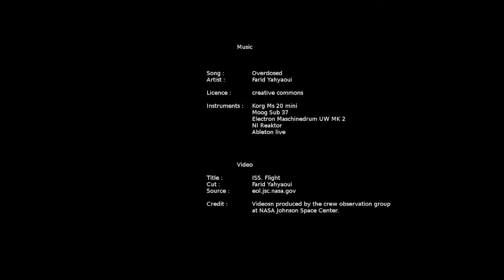Farid Yahyaoui - Overdosed ( ISS FLIGHT )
This is the video to my song "Overdosed".

All Images were taken by the ISS crew while flying over mother earth.
The "Gateway to Astronaut Photography of Earth" has lined them up to some interesting timelapse video sequences later.

I put them together to what you see here.

Instruments :
Korg Ms 20 mini, Moog Sub 37, Elektron Machinedrum UW MK2, NI Reaktor, Ableton Live

Original sequences incl. Location and ( Date ):

1. Earth through the cupula ( 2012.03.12 )
2. Aurora Borealis from Canada to Central U.S.
( USA coast aurora 2012/02/08 )
3. Aurora Borealis over Europe and Middle East (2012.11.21 )
4. Aurora Borealis over Europe and Middle East ( 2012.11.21 )
5. Western Europe to Sudan / Nil Delta ( 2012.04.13 )
6. Lovejoy Comet over Southern Hemisphere
7. Moonset across South America
8. Aurora Borealis over Europe and Middle East ( 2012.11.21 )
9. City Lights over Eastern Unites States ( 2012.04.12 )
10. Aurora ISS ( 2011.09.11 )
11. Directly over Australia ( 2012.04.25 )
12 Aurora Borealis over Eastern North America ( 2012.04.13 )
13. Earth through the cupula ( 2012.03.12 )
14. Circling the earth ( 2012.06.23 )
15. Fast Motion through the cupula ( 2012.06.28 )
16. Circling the earth ( 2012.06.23 )
17. Stars from the ISS
18. Directly over Australia ( 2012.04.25 )
19. Aurora Borealis over Europe and Middle East ( 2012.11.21 )
20. Aurora Borealis over Eastern North America ( 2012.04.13 )
21. Aurora Borealis over European Lights ( 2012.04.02 )
22. Sunlight over the ocean ( 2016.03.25 )
23. Aurora Borealis over the North Atlantic Ocean ( 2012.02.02 )
24. Aurora Borealis across Northern United States ( 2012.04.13 )